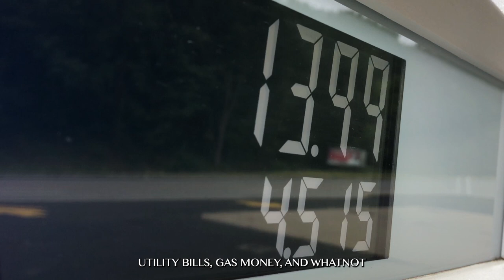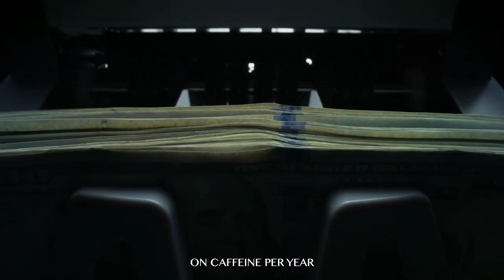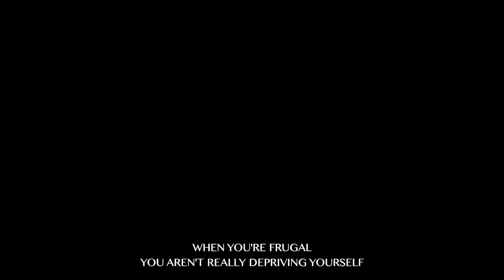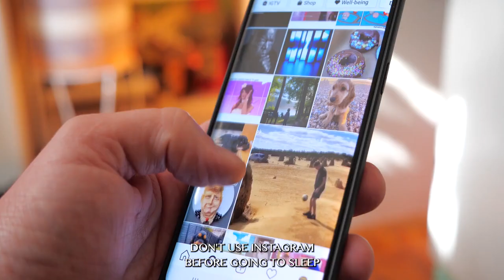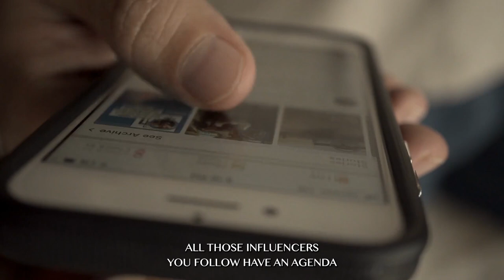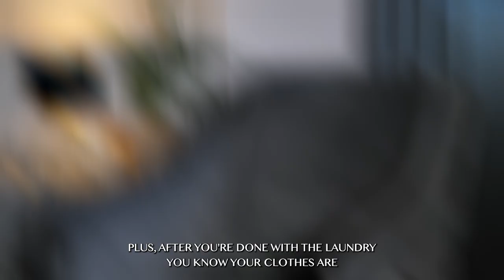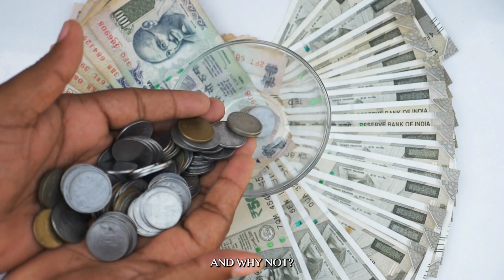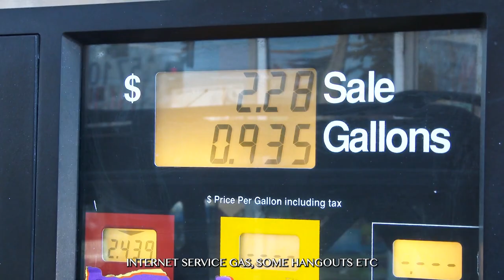Unusual EXTREME Frugal Living Tips That Actually Work in 2024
Welcome to this video about unusual and extreme frugal living tips that actually work! We're going to look at how you can make some serious changes to your life to save money and live a frugal lifestyle. We'll discuss frugal hacks, money saving tips, and much more to help you start living a more frugal life. So join us to find out how you can save money with these unusual extreme frugal living tips!

⏱️ Timestamps
00:00 - Intro
00:39 - Tip #1
02:09 - Tip #2
03:30 - Tip #3
04:49 - Tip #4
06:13 - Tip #5
07:14 - Tip #6
08:43 - Tip #7

🎥 All the content used in this video is covered by our commercial licenses, except for the parts related to the topic that were used under fair use and which we have fully edited.